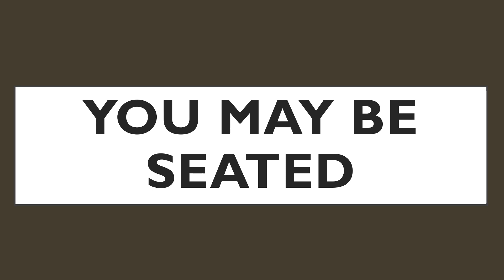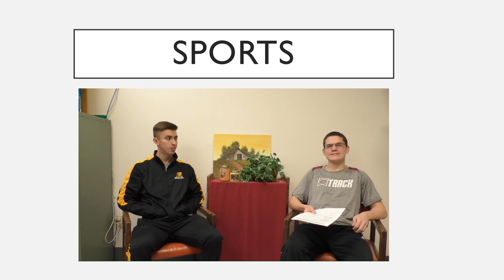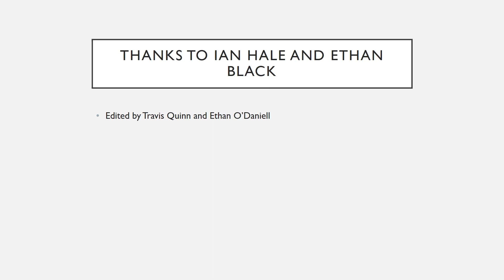CTV Feb 4 with Boys Swim Feature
CHS Announcements Feb 4 2020 with boys swim feature